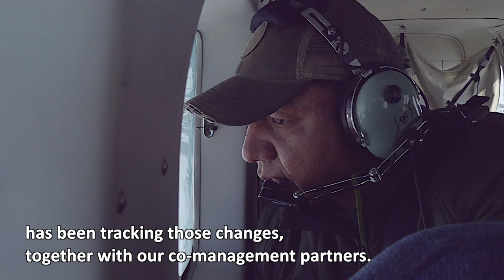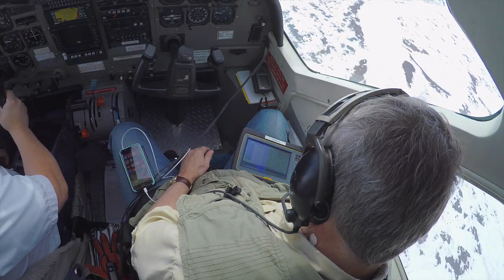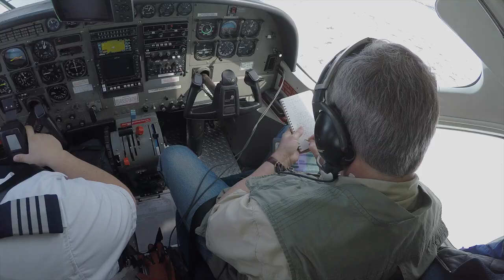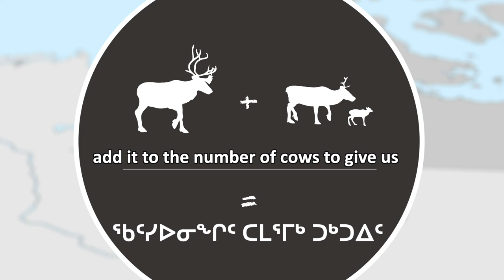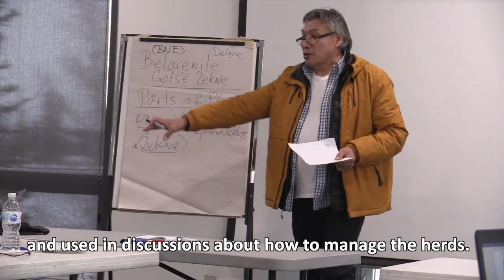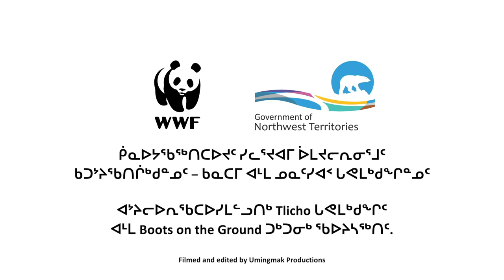How We Count Caribou - ᐃᓄᒃᑎᑐᑦ (Inuktitut)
ᖃᐅᔨᒪᕗᒍᑦ ᐱᖅᑯᓯᑐᖃᑦ ᒪᓕᒃᖢᒋᑦ ᓇᐹᖅᑐᖃᖏᑦᑐᒥᐅᑕᐃᑦ ᑐᒃᑐᐃᑦ ᖃᑦᓯᐅᓂᖏᑦ ᐊᓯᔾᔨᖅᓯᒪᔪᒻᒪᕆᐅᓕᕐᒪᑕ ᑕᐃᑦᓱᒪᓂᓂᑦ.

ᖄᖏᖅᓯᒪᓕᖅᐳᑦ ᐅᑭᐅᑦ 50, ᐊᕙᑎᒥᐅᑕᓕᕆᔨᒃᑯᑦ ᓄᓇᒥᐅᑕᓕᕆᔨᒃᑯᓪᓗ ᐊᓯᔾᔨᖅᓯᒪᓕᖅᑐᓂᒃ ᖃᐅᔨᓴᖅᓯᒪᓕᖅᐳᑦ, ᐱᓕᕆᖃᑎᒌᒃᖢᑎᒃ ᑖᒃᑯᓂᖓ ᐊᐅᓚᑦᓯᔨᐅᖃᑎᒋᔭᐅᔪᓂᒃ.

ᓄᕐᕆᐅᕐᕕᖓᓐᓂ ᑐᒃᑐᐃᑦ ᐊᔾᔨᓕᐅᕆᖃᑦᑕᖅᖢᓂ ᖃᐅᔨᓴᕈᑎᑦ ᐊᑐᖅᑕᐅᖃᑦᑕᖅᐳᑦ ᒪᕐᕈᐃᓕᖓᔪᓂ ᐊᑐᖅᑕᐅᓪᓗᑎᒃ ᓈᓴᐃᓂᕐᒥᒃ ᐃᖏᕐᕋᖃᑦᑕᖅᑐᓂᒃ ᑐᒃᑐᓂᒃ ᑲᓇᑕᒥ.

ᓄᓇᑦᓯᐊᒥ, ᑕᐃᒪᓐᓇ ᓈᓴᐃᖃᑦᑕᖅᐳᒍᑦ ᑐᒃᑐᓂᒃ ᕿᖓᐅᒥᐅᑕᓂᒃ ᐊᒻᒪ Bluenose-East ᑐᒃᑐᖏᓐᓂᒃ. ᐊᑐᖅᑕᐅᖃᑦᑕᕆᓪᓗᓂ ᑕᐃᒪᓐᓇ ᓈᓴᐃᓂᖅ ᑲᓇᖕᓇᖅᐸᓯᖓᓂ ᓄᓇᕗᑦ.

37. ᑐᑭᓯᒋᐊᒃᑲᓐᓂᕈᒪᔪᑦ ᖃᓄᖅ ᑐᒃᑐᐃᑦ ᓈᓴᖅᑕᐅᕙᖕᓂᖏᓐᓄᑦ, ᑕᕐᕆᔭᐅᑎᓕᐅᖅᑕᐅᓯᒪᔪᓪᓗ ᒥᒃᓵᓄᑦ ᓈᓴᐃᑎᓪᓗᑕ, ᐊᔾᔨᓕᐅᖃᑦᑕᖅᑕᕗᓪᓗ ᓄᕐᕆᐅᕐᕕᐅᓚᐅᖅᑐᑦ ᐊᔾᔨᓕᐅᖅᑕᐅᖃᑦᑕᖅᖢᑎᒃ, ᑕᑯᒋᐊᕈᓐᓇᖅᐳᓯ ᖃᕆᑕᐅᔭᒃᑯᑦ ᐅᕙᓂ